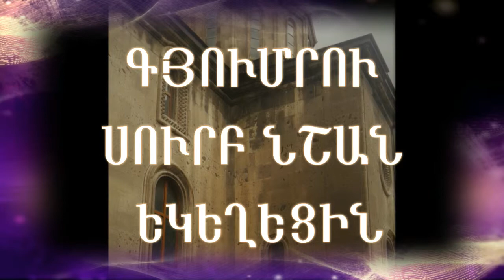Մատթեոսի ավետարան գլուխ ԺԹ /19/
դասընթաց